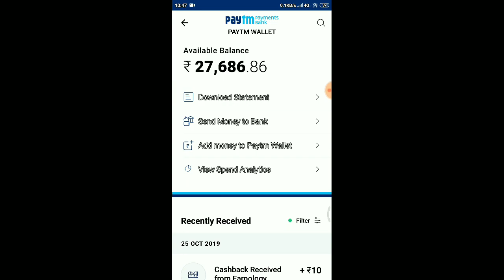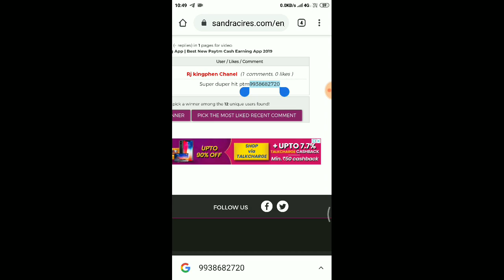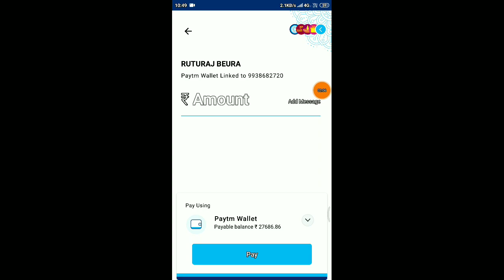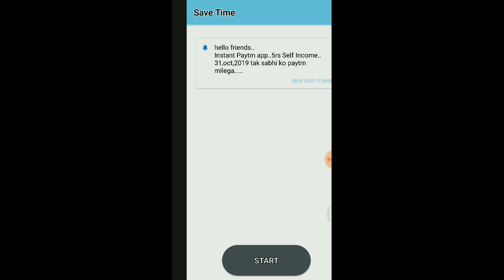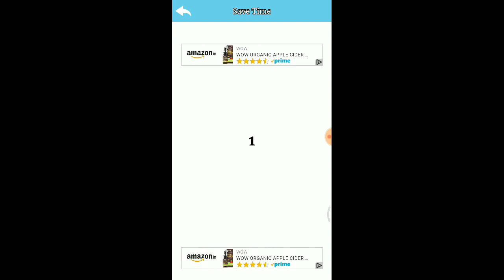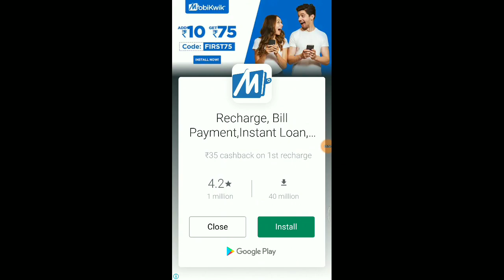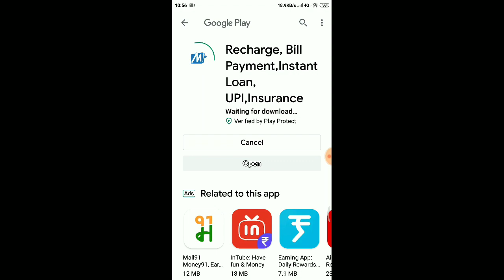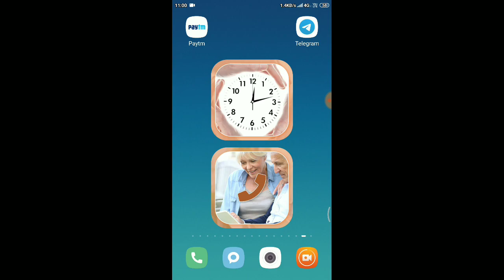₹44 Paytm Cash Self Earning App Free | Best New Paytm Cash Earning App 2019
If You Want To Change Your Refer Code In New Earning App's So Join The WhatsApp

⚫Video Cover :-

paytm cash earning apps, paytm cash earning games, paytm cash earning,
paytm cash earning websites, paytm cash earning app 2019, paytm cash earning websites 2019, paytm cash earning sites, paytm cash earning apk,
paytm cash earning app download paytm cash earning games apk